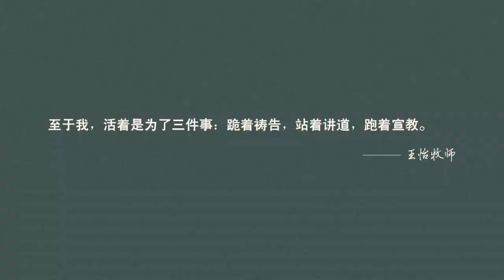To Understand Marriage Is to Understand Church and Christ ｜理解教会，就理解婚姻｜Pastor Wang Yi 王怡牧师证道节选